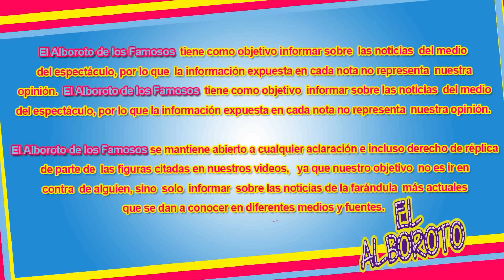Selena Gomez con todo contra las canciones de Maluma